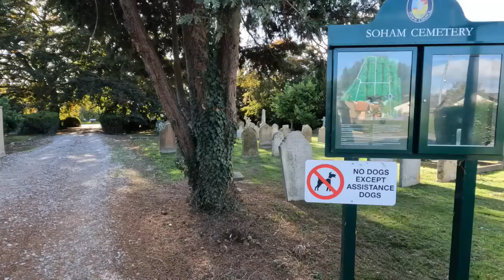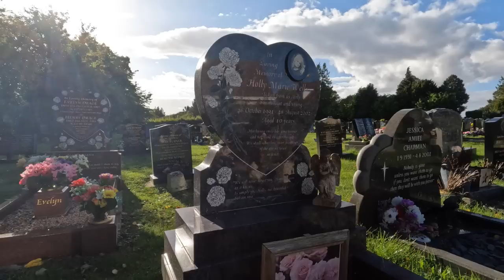Soham Murders | Location visit | Final resting place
On Augist 4th 2002, 10 year old's, Holly Wells and Jessica Chapman disapeared after popping out for a few minutes to buy some sweets. Their bodies were discovered just over 2 weeks later. The last person to see them alive, and ultimately convicted of their murder was the School Caretaker, Ian Huntley. This awful crime shook the nation.

We drive out to Soham, 20 years on from this attrocity. We will visit the place where Huntley's house, and the scene of the crime, once stood, as well as visiting the final resting places of Holly and Jessica.